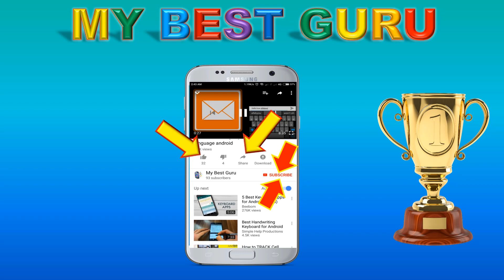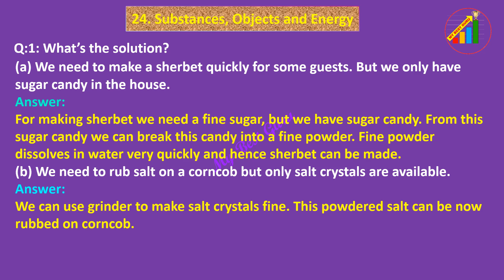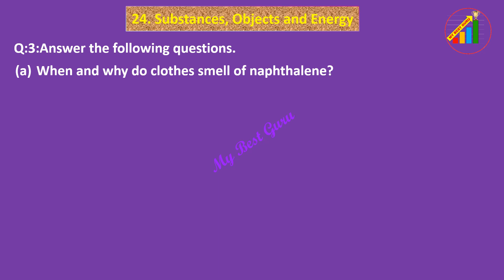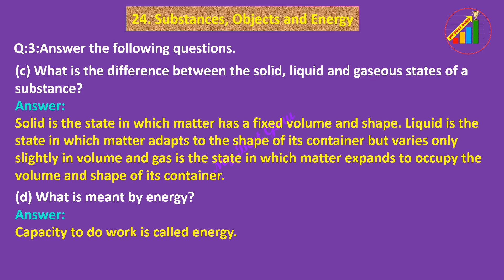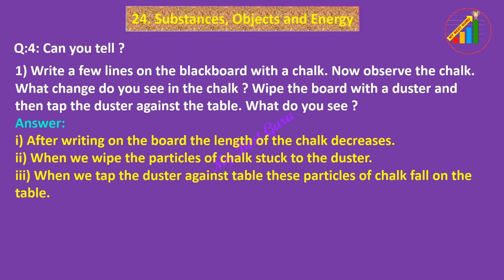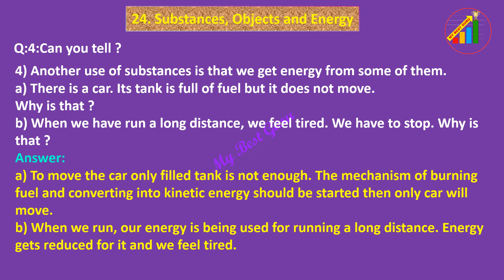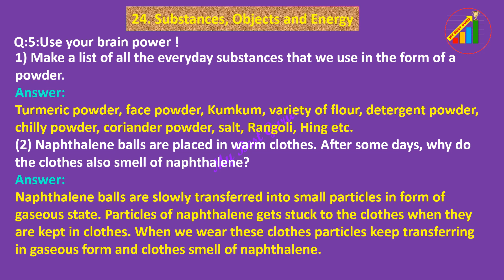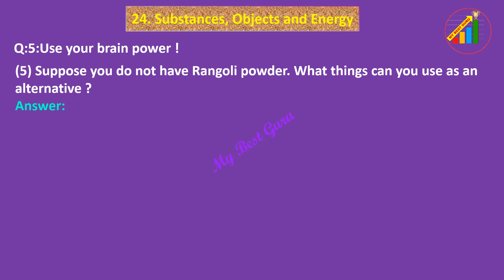Substances, Objects and Energy class 5 SSC Maharashtra State Board standard 5 Science Lesson No 24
BEST APP FOR STUDENTS ! Use 'MY BEST GURU APP' from Google playstore for preparation of study